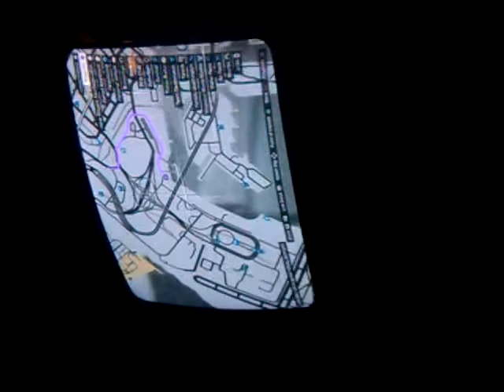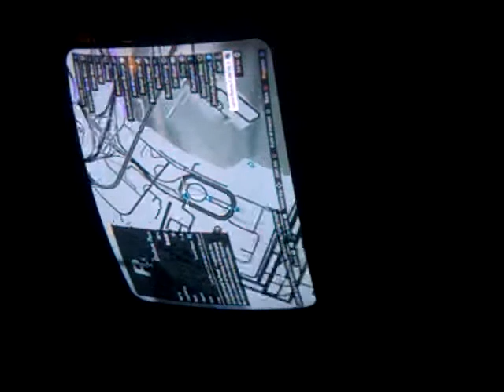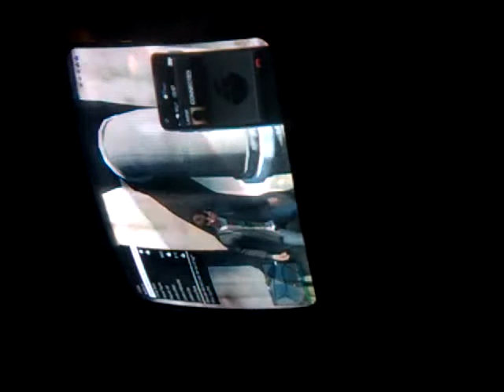Secret spot gta v online